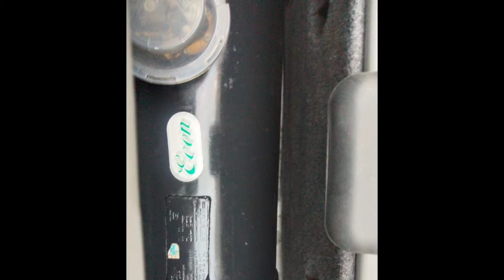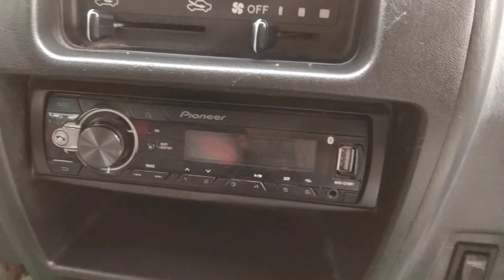Maruti Suzuki Omni Second Car Used Car Sales in tamil nadu bala tex car sales and buying online